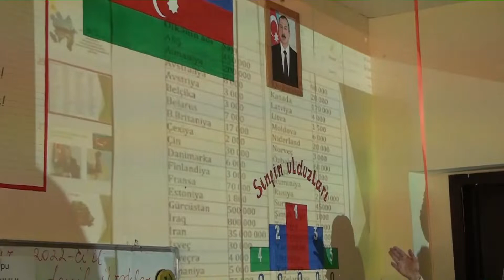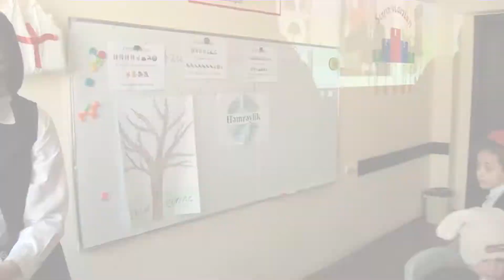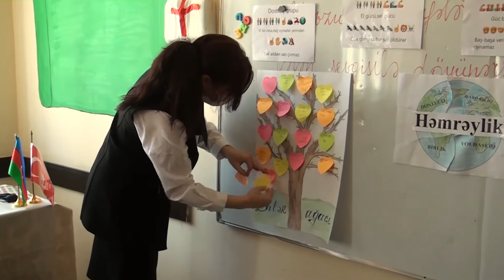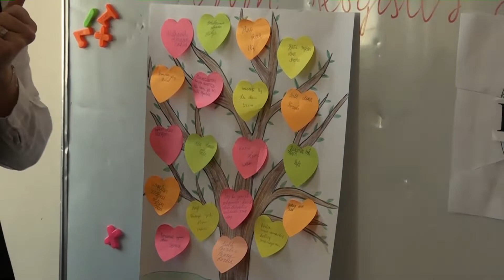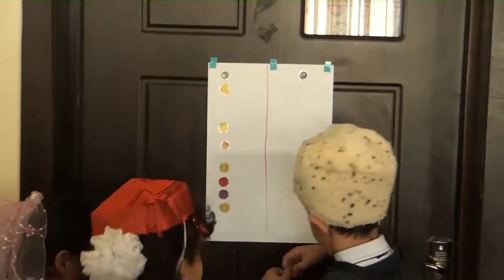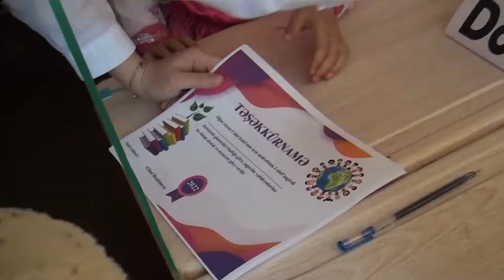Açıq dərs - III hissə